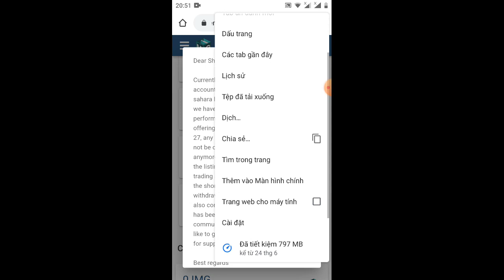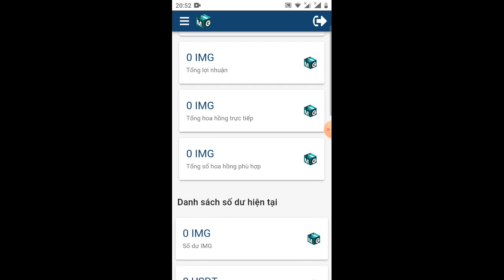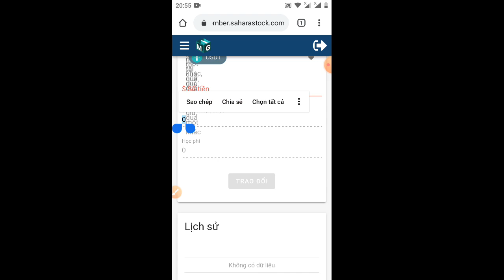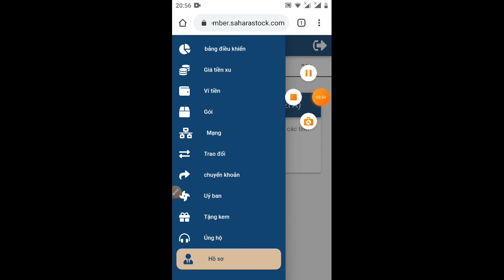tập đoàn sahara stock tặng 10.000 cổ phiếu IMG kết thúc vào ngày 27/7/2020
💰💰KÈO MIỄN PHÍ NHẬN 10.000 CỔ PHẦN.(có thể đổi ra BTC ,ETH
💥Link đăng ký : nhận 10.000 IMG

💮💮💮Cơ hội bốc thăm may be mắn khi tham gia các gói đầu tư !!! 💎💎💎

👉Đăng ký: họ tên ko dấu, đăng ký xong thì vào Profile và chọn KYC để xác minh tài khoản, trong vòng 5 ngày kyc được duyệt và 10.000 cổ phần IMG sẽ về tk, đăng ký xong kéo xuống phần dưới có link giới thiệu để
 coppy cho người khác đăng ký, mỗi 1 lượt đăng ký thành công, bạn sẽ được tặng 1.000 cổ phần IMG. SAHARA GROUP là tập đoàn lớn của Mỹ nhé!
👉 Lưu ý KYC
1(tải lên ảnhChụp một bức ảnh tự sướng có khuôn mặt của mình
2) tải lên ảnh giấy CMND mặt trước
3) tải lên ảnh giấy CMND mặt sau